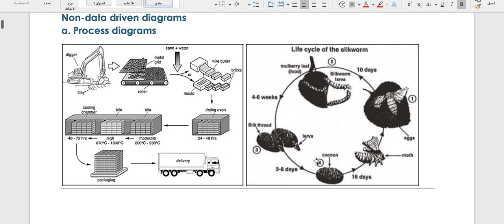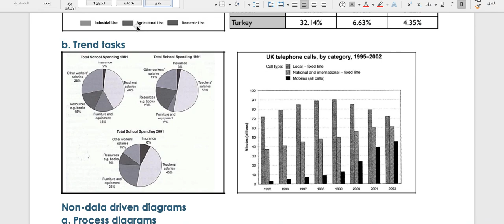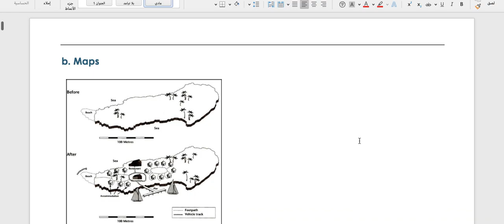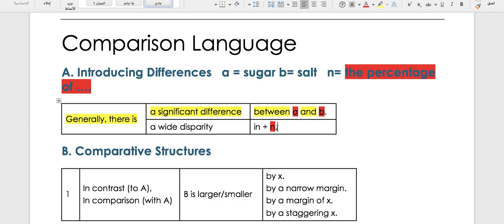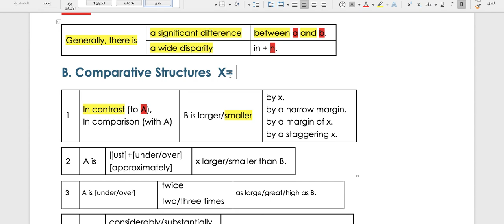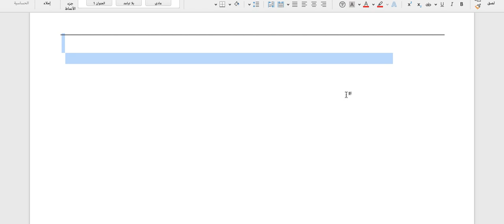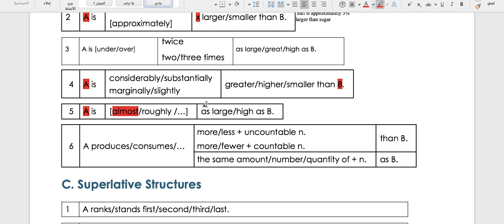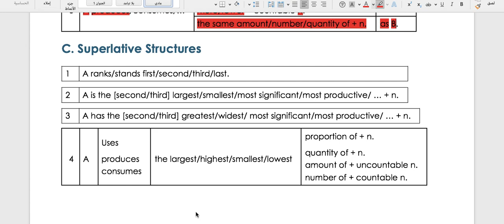اختبار المهمة الاولى في الايلتس (دورة) ٢